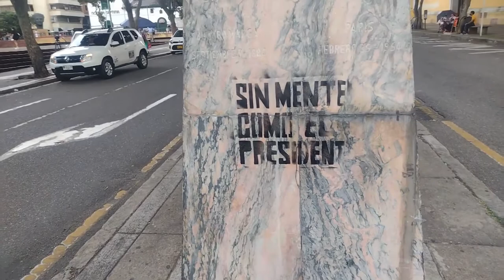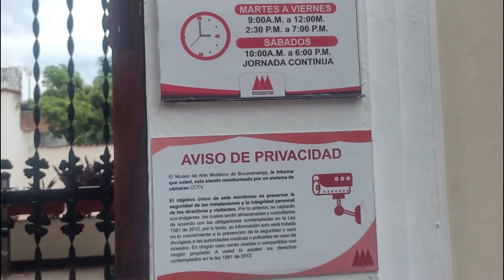Virtual Guide to Bucaramanga Colombia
In the Santander region of Colombia is located Bucaramanga, a lovely and nice city. Bucaramanga offers a wide variety of exciting activities nearby, including paragliding and adventures in the Chicamocha National Park...

--- DISCOVER MORE ABOUT COLOMBIA ---

👨 ABOUT US 👨

We are two Italian brothers, and on this "Travel Corner 360" channel, we show you hidden and unconventional places and unique experiences to inspire you for your next travel adventure.